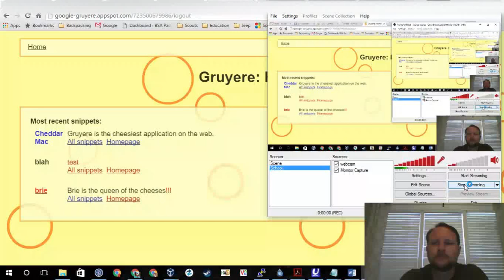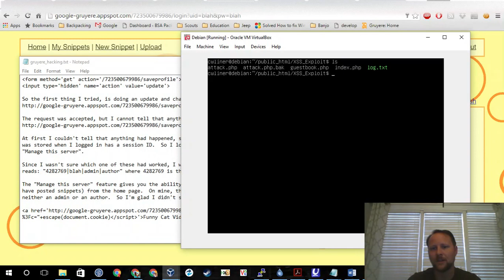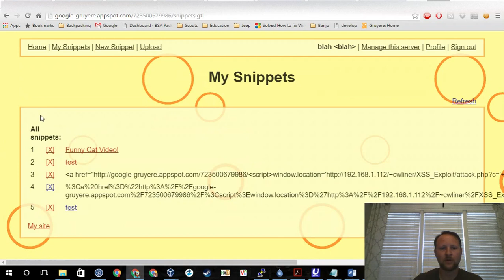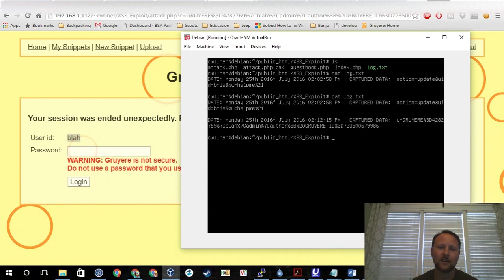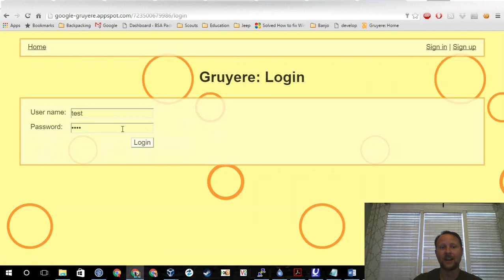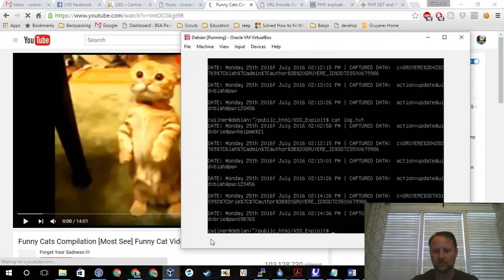Google Gruyere - XSS Exploit Example